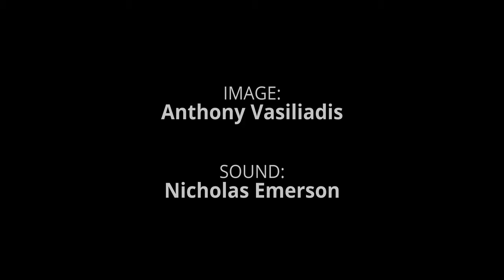Minidoka for solo viola (2016)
"...These people are living in the midst of a desert where they see nothing except tar paper covered barracks, sagebrush, and rocks…. The impact of emotional disturbance as a result of the evacuation…plus this dull, dreary existence in a desert region surely must give these people a feeling of helplessness, hopelessness, and despair which we on the outside do not and will never fully understand."

"Relocation Center Diary" by Arthur Kleinkopf, Superintendent of Education, Minidoka Relocation Center

Kenji Bunch performs his original composition "Minidoka" for solo viola, March, 2023 at Reed College's Eliot Chapel in Portland Oregon..

About the work, the composer writes: In the summer of 2015, I visited the site of the Minidoka Relocation Center, one of ten concentration camps created in the 1940s to detain Japanese-American citizens against their will. Now a beautifully restored National Historic Site, the grounds of Minidoka offer a wealth of information and survivor testimonials of this dark chapter in our nation's history. Of particular interest to me was a small stream of water beyond the perimeter of the camp. Evidently, the prisoners used to gather next to the barbed wire fence to watch the stream, as the gently flowing water brought them great comfort in the midst of a profoundly dehumanizing experience. This piece is a meditation on that stream, that fence, and those people.

For more information on the music of Kenji Bunch, including details about purchasing sheet music, please